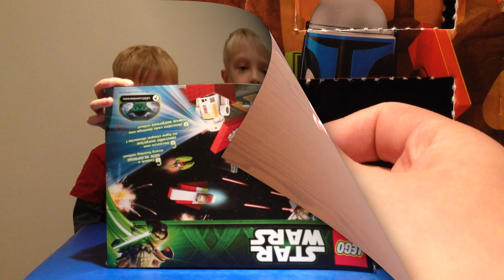2013 LEGO STAR WARS Advent Calendar - Day 20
The boys are getting excited for Christmas as they open the 20th window on the Advent Calendar